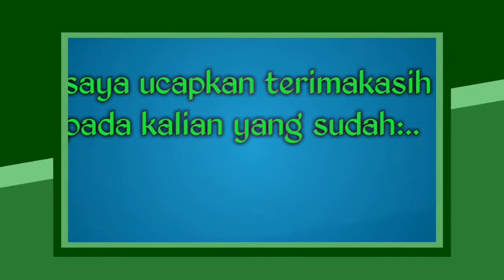melihat perkembangan jagung manis yang berusia satu sampai satu bulan setengah.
kali ini saya akan memeriksa kondisi tanaman jagung manis yang sudah satu bulan dan satu bulan setengah.
simak videonya...
untuk mendukung channel ini supaya terus berkembang kedepannya,
jangan lupa untuk:
bila menyukai nya, like komentar dan share.
terimakasih..